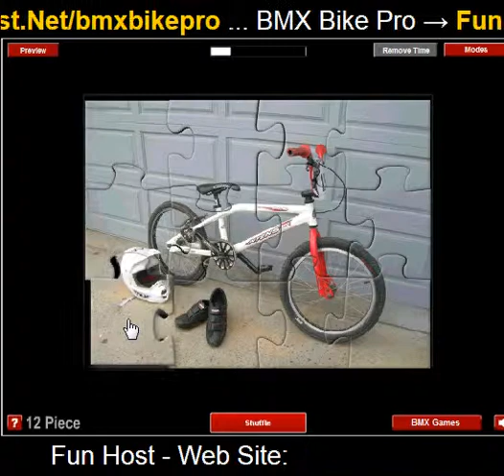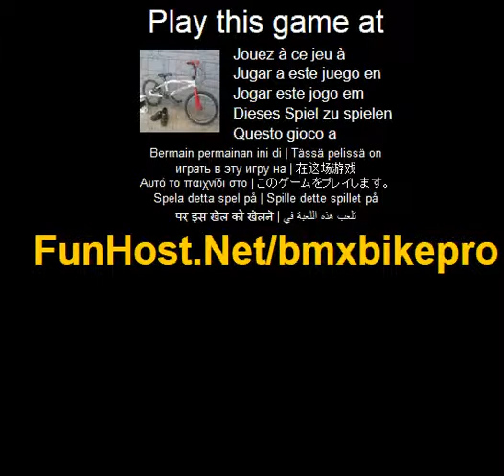Jouer à BMX pro - Jeu vidéo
À BMX Bike Pro est remarquable jeu de BMX gratuit en ligne. Ce jeu gratuit est formidable pour tous ceux qui aime les jeux de BMX et de jeux de puzzle. Dans ce jeu cool il y a une belle image de BMX, des espadrilles et un casque. Quand vous appuyez sur le bouton - shuffle, cette image sera divisé en de nombreux morceaux. Le nombre de pièces est différent dans les différents modes. Totalement, il y a quatre modes : mode facile - 12 pièces, moyennes - 48 pièces, durs - 108 pièces et mode expert - 192 pièces. Après avoir choisi le mode vous pouvez commencer à jouer le jeu. Al dont vous avez besoin est votre souris. Faites glisser les pièces avec votre souris dans la bonne position. Vous pouvez sélectionner des morceaux plus qu'un en utilisant Ctrl et clic gauche. Vous pouvez aussi choisir de jouer limitée dans le temps ou vous pouvez désactiver le temps. Si vous choisissez de jouer temps limité que vous devez terminer le jeu dans le temps donné ou vous perdrez. Ne laissez pas qui s'est passé. Vous pouvez prévisualiser l'image chaque fois que vous voulez et vous pouvez allumer le son quand vous le voulez. Maintenant appuyez sur shuffle et lancer la lecture de ce tout nouveau jeu de BMX sur le net. Concentrer et bonne chance ! Utilisez la souris pour jouer à ce jeu.(Puzzle)